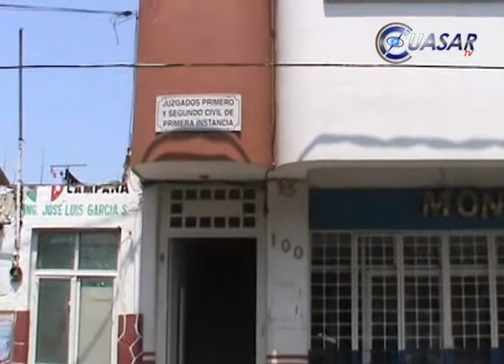Últimos detalles para entrega de Alondra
Muy temprano Inició en los Reyes Michoacán la audiencia final en el que se formalizará la entrega que concluirá una búsqueda de ocho años de Dorotea para recuperar a su hija Alondra y volver con ella a Houston Texas en Estados Unidos...